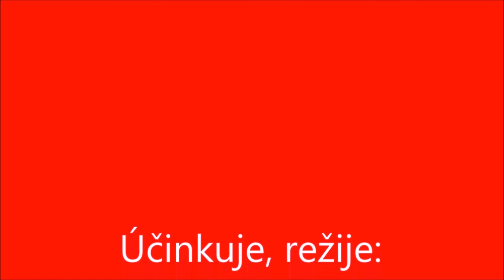World of Tanks Cz - T55A a T71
Dnes tu máme 2 re-playe a to s IX Východoněmeckym MTčkem a VII US LTčkem

verze: 9.19.1

výborná stránka na srovnávání tanků + jejich mapy pancíře - tanks.gg